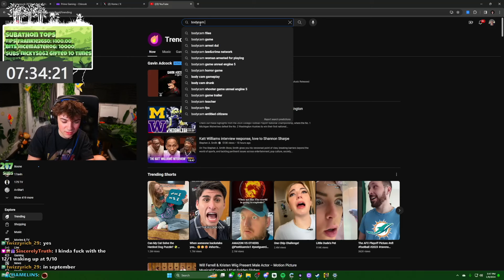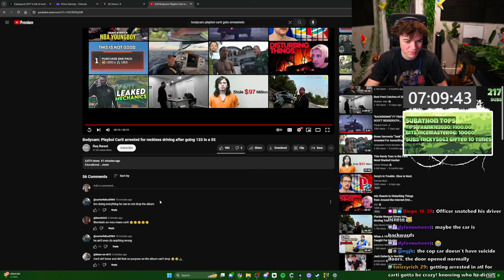REACTING TO CARTI'S ARREST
In this video, Auger reacts to Playboi Carti's arrest bodycam footage that was just released.